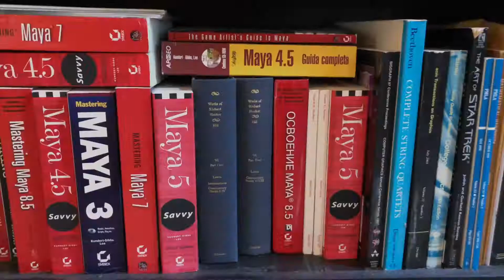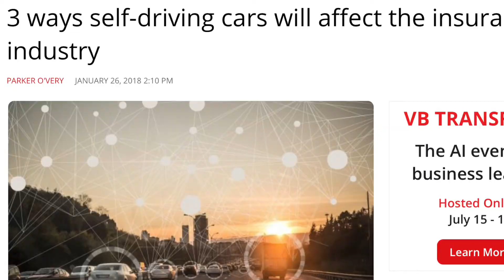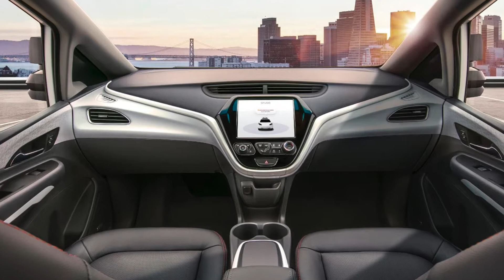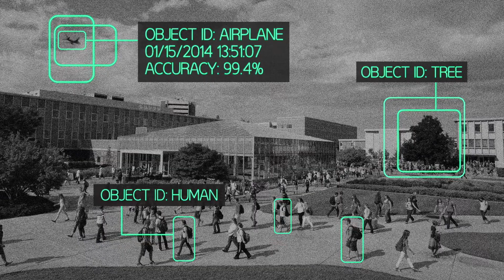Why is Tesla's AI better than the rest - Part 1: How do cars use AI to drive themselves?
Wherein Dr. Know-it-all discusses how Artificial Intelligence (AI) is used in cars like Tesla, Waymo, Volkswagen, Toyota, Google, and others, to allow the cars to drive themselves. Topics discussed here include: the benefits of self-driving cars, sensors, artificial neural networks, sensors, software, learning, hardware and processors, and the king of all--data!